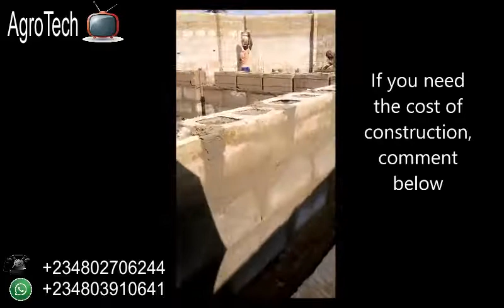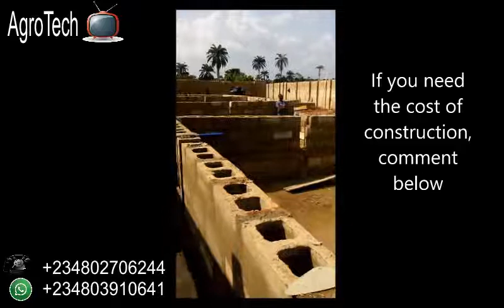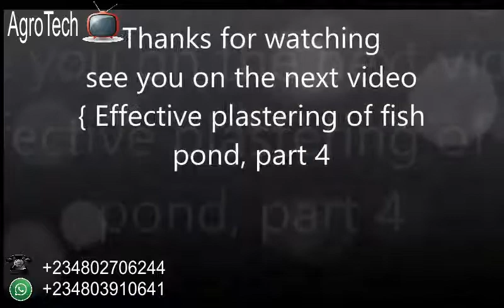Effective Fish pond construction, part 3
How to construct a durable concrete fish pond, that can hold high pressure of water, keep watching as we bring the progressive update on the construction.